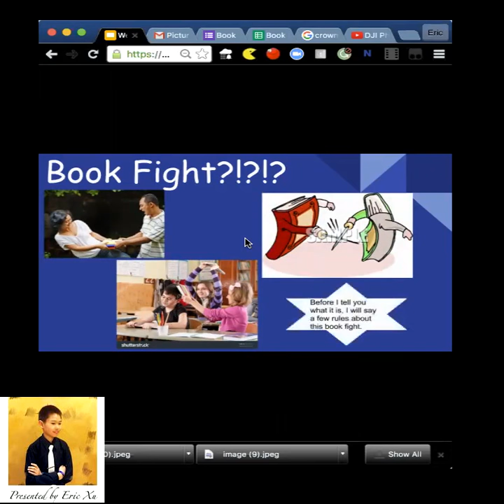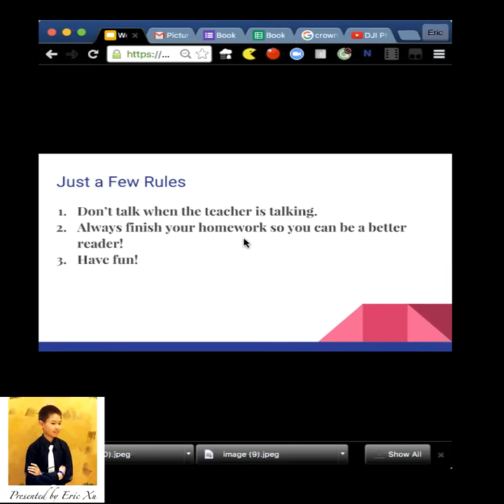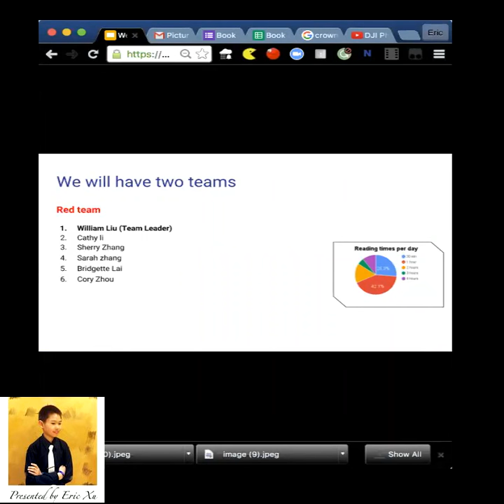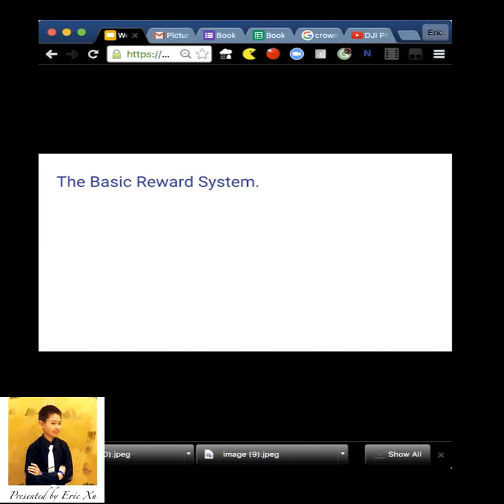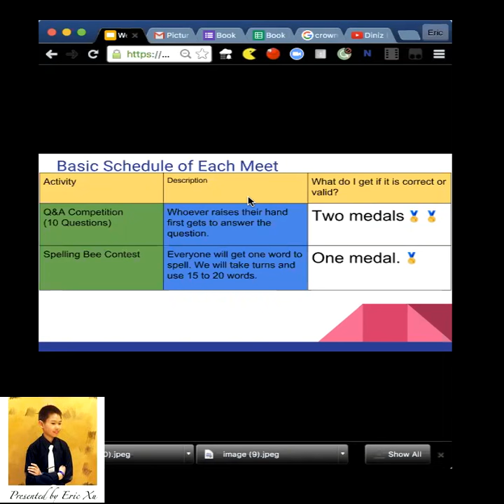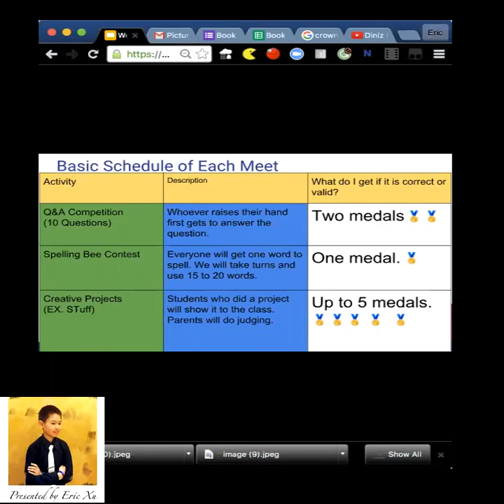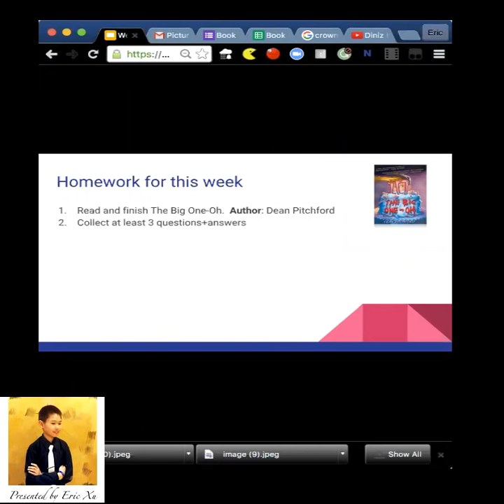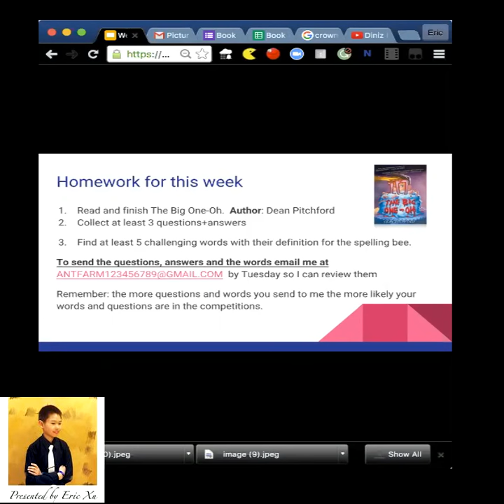5-6 Grade Book Fight Introduction by Eric Xu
Summer Book Fight by Eric Xu